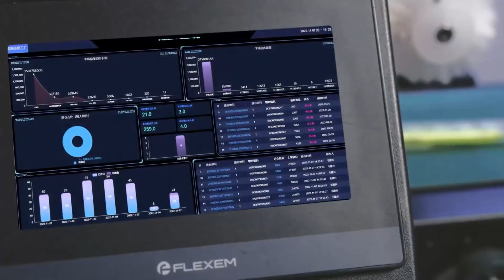USA E GETTA La Fine di una Moda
Le Usa e Getta sono state una moda che ha coinvolto milioni di persone e di giovani nel mondo ma come tutte le mode, quelle che tutti chiamavano Puff sono al termine del loro Hype e stanno entrando in un buio dimenticatoio.

Capitoli
00:00 Intro
0:20 Usa e Getta e la Moda
4:20 Gaming Red Dead Redemption 2
5:00 GTA 5 Role Play
7:40 Programma di Live e Video